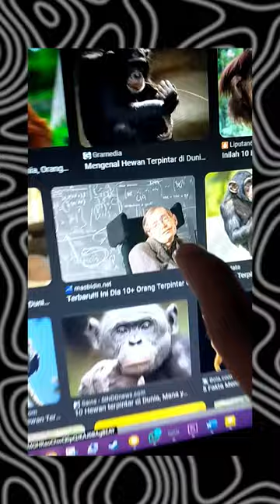Stephen Hawking Sebangsa ORANGUTAN ?!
jadi karna aku penasaran siapa itu makhluk terpintar di dunia, langsung aja aku tanya lord google dan kata google sih orangutan tapi pas aku iseng buka gambar, tiba-tiba.